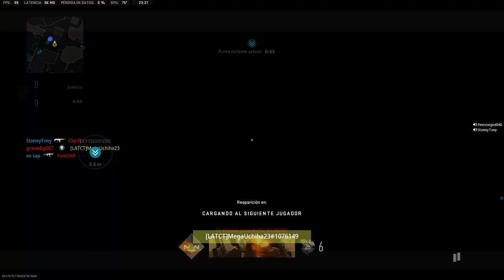59th Victory - Ranked Play S02 | Call Of Duty: Modern Warfare II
I Was Tired on This Match